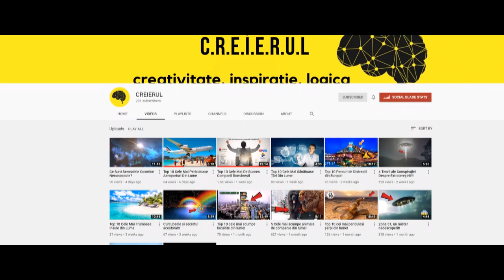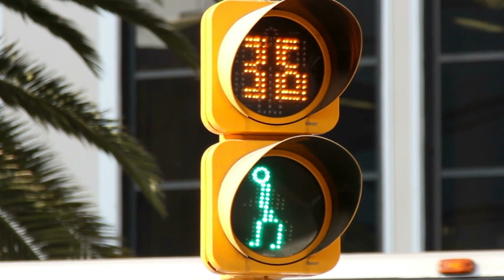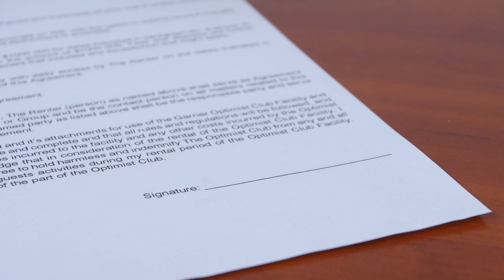Locuri de Munca Fara Sens Care Exista In Coreea de Nord